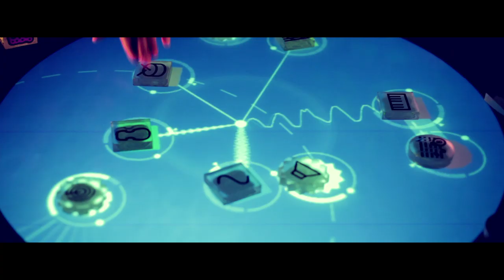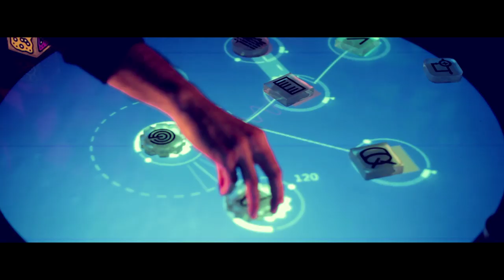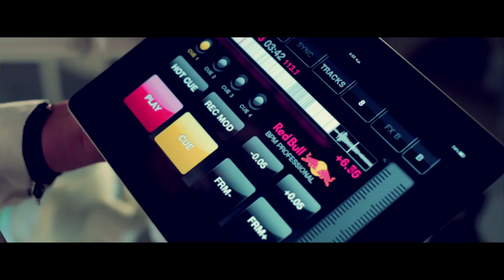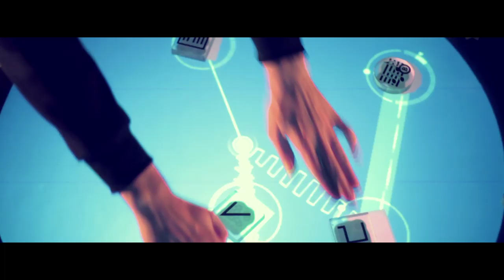BEETKRAFT Feat. Reckless, Cristi & Rukus - Player - Official Video Clip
Directed by D2E / Sherif Francis

Written and produced by BEETKRAFT.
Performed by Reckless, Rukus & Cristi.

Copyright of Down2Earth Music Ltd. / Sony Music Greece - 2011